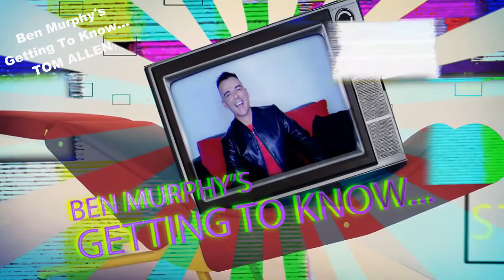Tom Allen, English superstar of comedy and TV on "Ben Murphy's Getting To Know..."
Tom Allen has achieved a lot in his 36 years, ( the highlight being a guest on Ben Murphy's Getting to Know... !")

From winning the newcomer award on So You Think You're Funny to supporting Sarah Millican on her sold-out tour of Australia, New Zealand and the UK to then selling out his own show Indeed at the Edinburgh Festival , to now becoming a staple on British TV on 8 Out of 10 Cats Does Countdown ,  Mock the Week,  Big Brother’s Big Mouth to being the host on Bake Off: The Professionals and  The Apprentice: You're Fired! And then to now adding acclaimed author with his hilarious book NO SHAME, now available,  to his impressive list of achievements.

In this delightful interview Tom Allen opens up to Ben Murphy about
- growing up young and queers in the 80's
- using fashion and clothing choice as a way to rebel and find yourself
- how humour is often used for queer people as a form of self protection
- the ups and downs of living life in the public eye
and answers the question, who is nicer Jimmy Carr or James Corden.

Possibly one of Ben's most favourite guests thus far, this is a podcast you want want to miss.